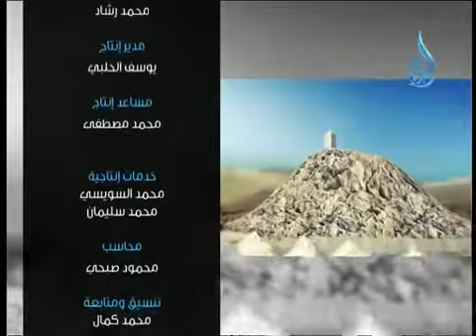خفقات مكية | الشيخ محمد الكردي 26.1.2014